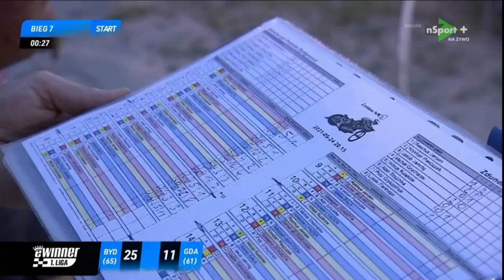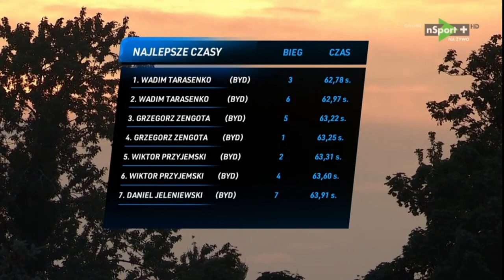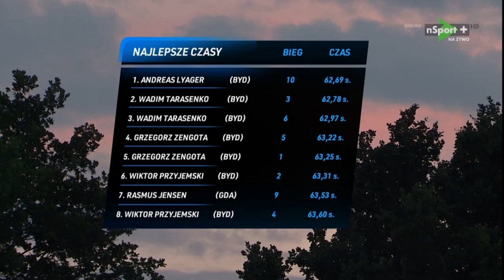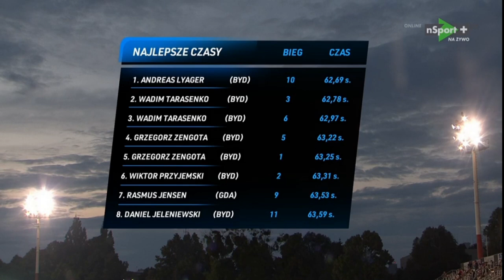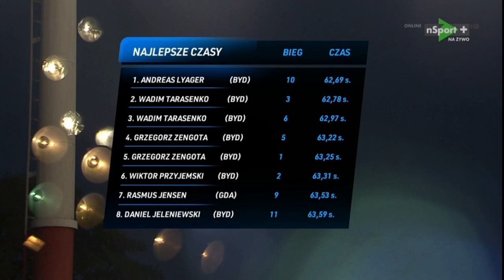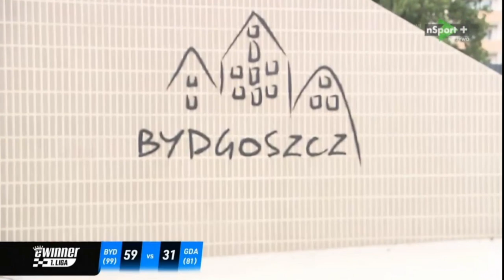eWinner 1 Liga Żużlowa: Abramczyk Polonia Bydgoszcz - Zdunek Wybrzeże Gdańsk I Sezon 2021.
Witajcie kochani, dzisiaj w ramach eWinner 1 Liga Żużlowa zapraszam do obejrzenia meczu Abramczyk Polonia Bydgoszcz - Zdunek Wybrzeże Gdańsk.

Jeżeli Ci się podobają materiały, które dodaje to proszę zostaw subskrypcję dla rozwoju kanału oraz łapki w górę i komentarz.

Pozdrawiam!

Właścicielem praw jest Canal+ Polska.